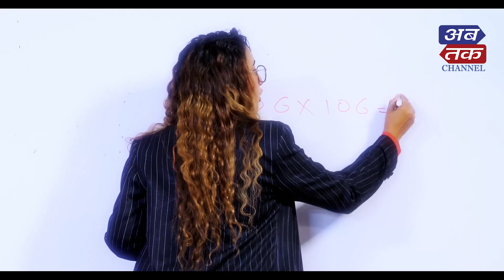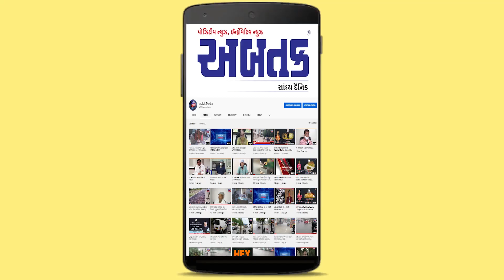અબતક ચાય પે ચર્ચા-શું તમારે સાઈબર ક્રાઇમનો ભોગ બનતા બચવું છે? | ABTAK MEDIA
અબતક ચાય પે ચર્ચા Powered by KBZ
વિષય : શું તમારે સાઈબર ક્રાઇમનો ભોગ બનતા બચવું છે?
નીષ્ણાંત : ગોપાલ વિઠ્ઠલાણી ( સાઈબર સિક્યુરિટી એક્સપર્ટ) ની સંગાથે..